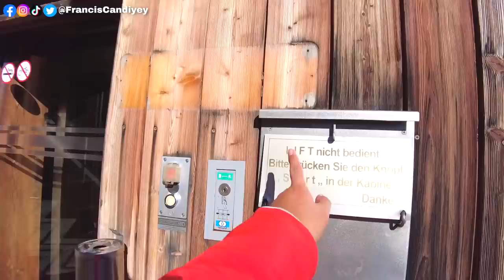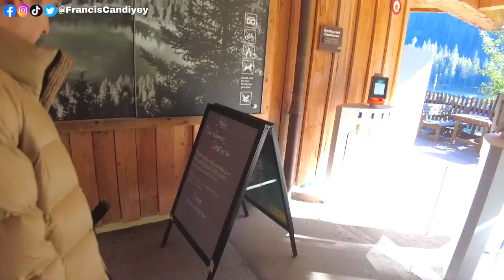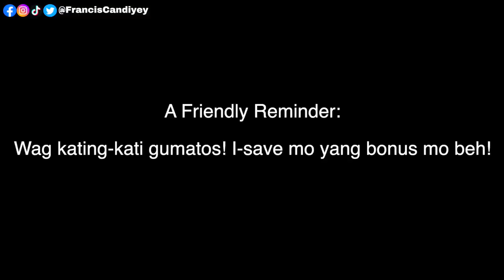VISITING THE FAMOUS LAKES OF SWITZERLAND 🇨🇭